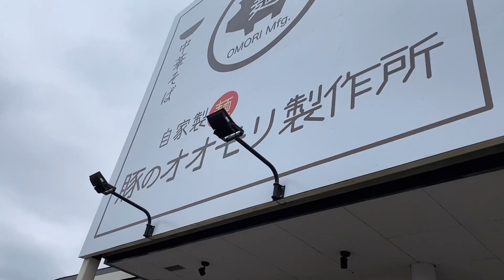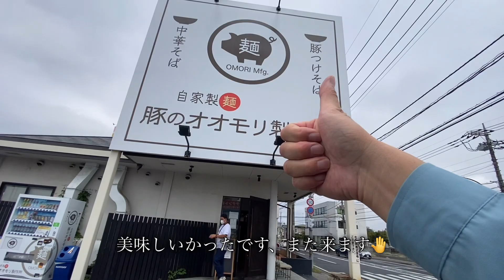二郎がインスパイア過ぎた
宇都宮市の人気店『豚のオオモリ製作所』